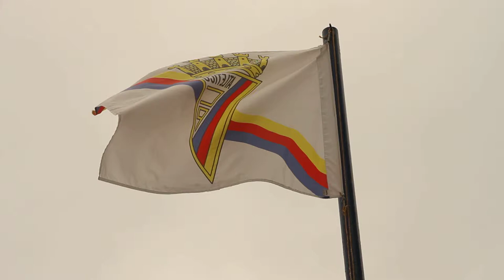Free Stock Footage